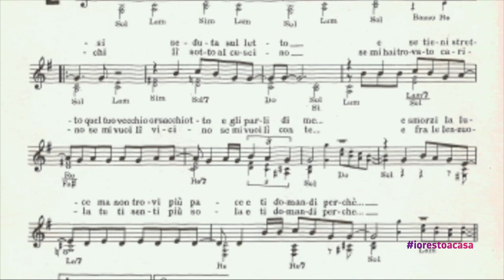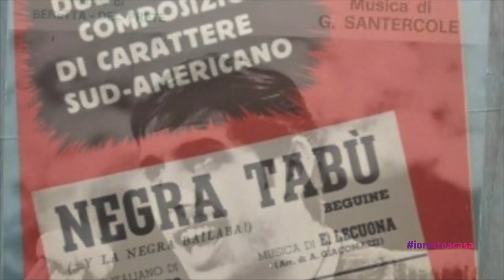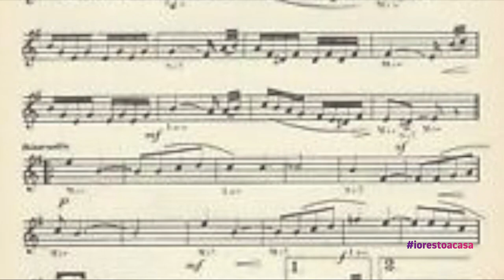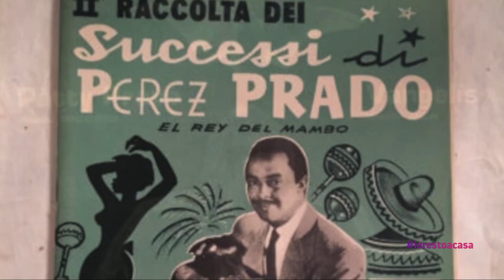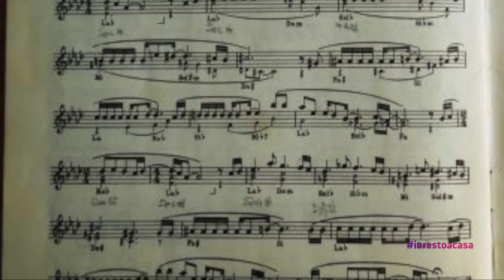Biblioteca Nazionale Centrale di Firenze - Tesori della BNCF. Le canzonette italiane del ‘900